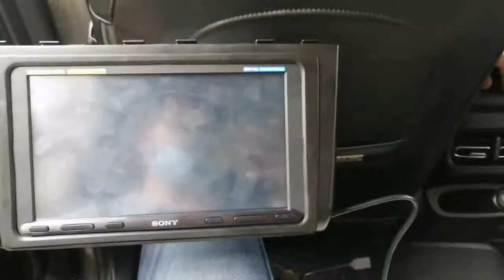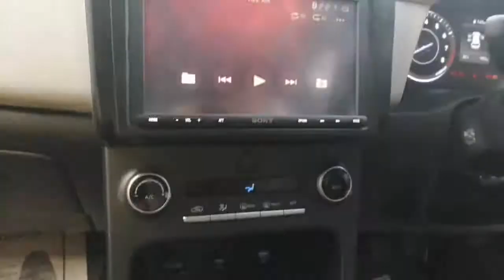Creta Sx 2020 sony XAV-AX8100 ANDROID AUTO APPLE CARPLAY FITTING DHANBAD MOTOR COMPANY